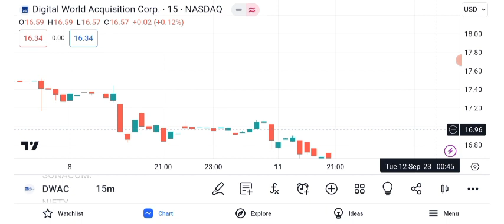DWAC Stock - Digital World Acquisition Corp Stock Breaking News Today | DWAC Stock Price Prediction